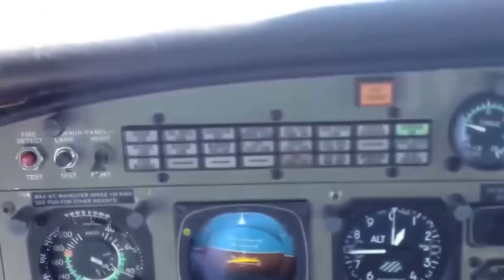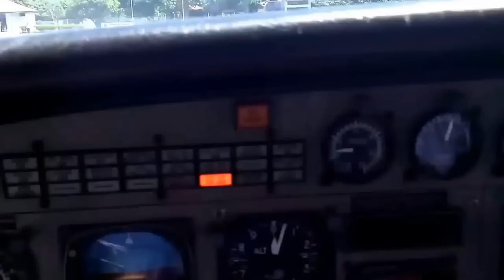pulau bawean di lihat dati pesawat